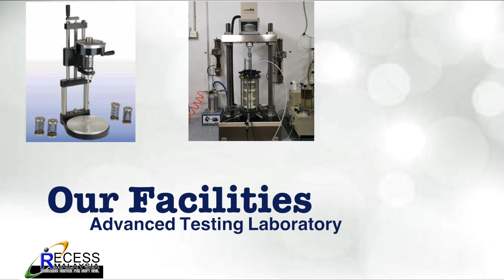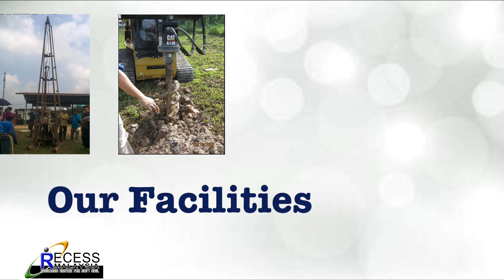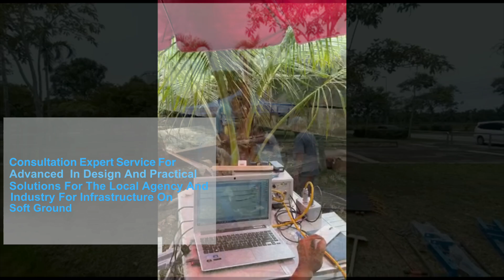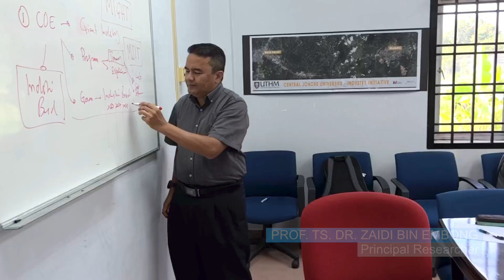Research Center for Soft Soils (RECESS) Corporate Video